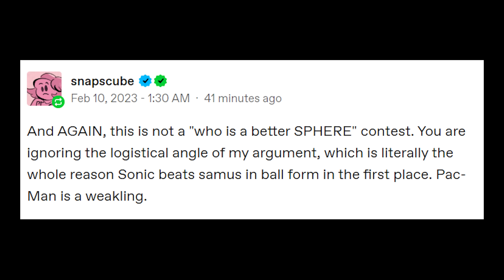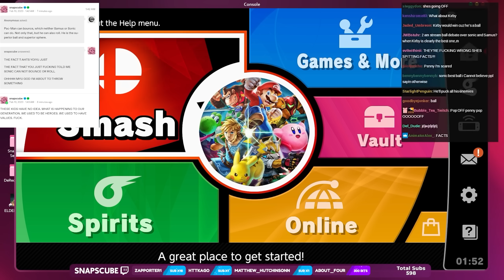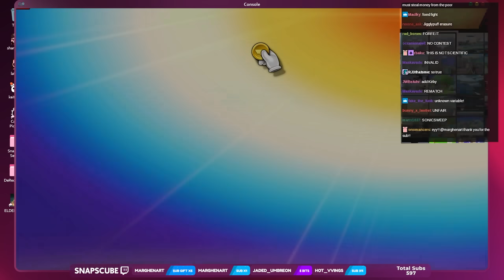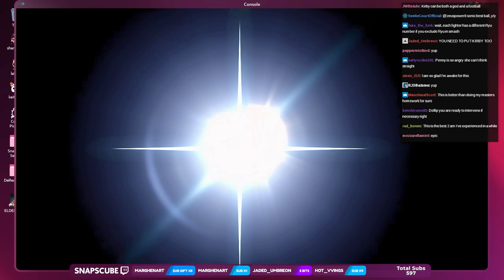WHO IS THE BEST BALL